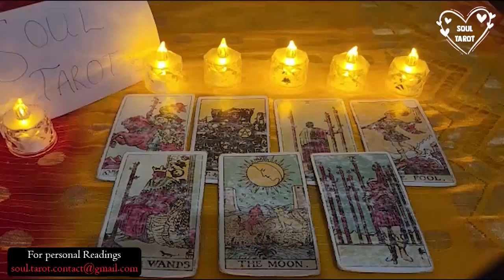AQUARIUS ❤️😏OH REALLYYYY YOU LEVELED UP 🔝 NOW GUESS WHO WANTS A COMMITMENT 🤡